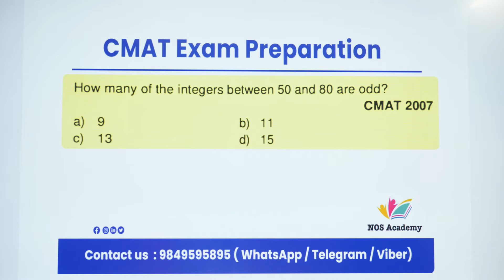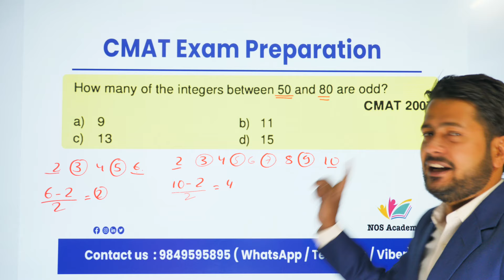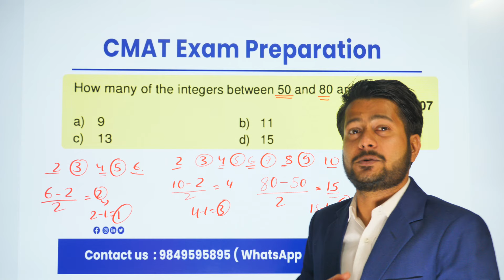Counting Odd Numbers || VA, QA, LR & GK || to join Classes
For Chapterwise Classes of the CMAT (Whole Syllabus)

To join the Tuition Class of Class 8, 9, 10, Bridge Course, CTEVT, Class 11 & 12, Engineering Preparation, CEE Preparation, Medical Preparation, CMAT, KUUMAT, PUMAT, Loksewa etc. Contact us at 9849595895 (Whatsapp/viber/telegram)
नोट:

Fee : 2500 for full Course of CMAT